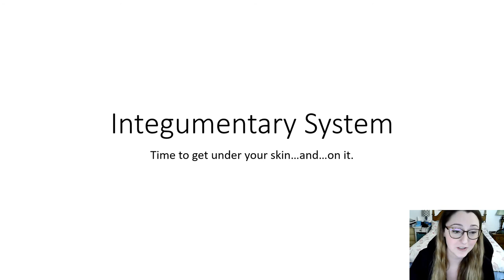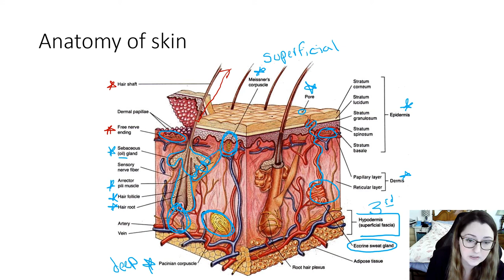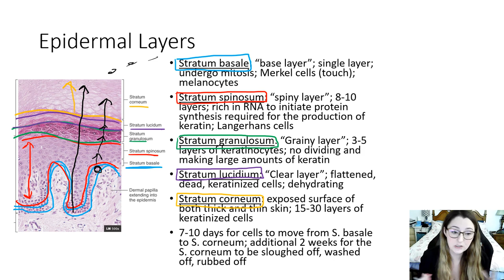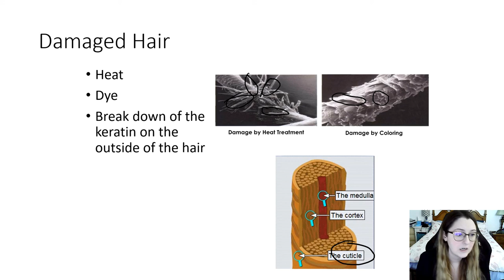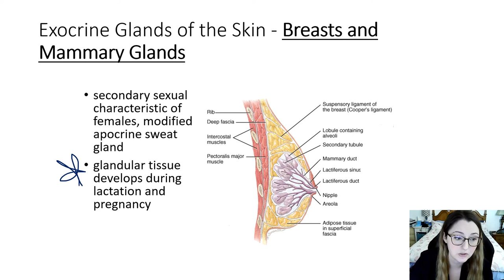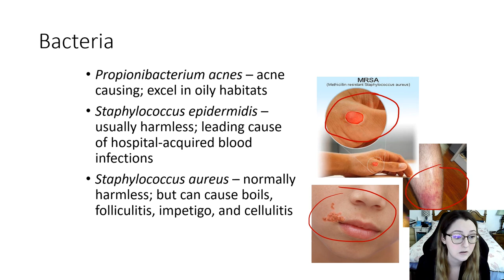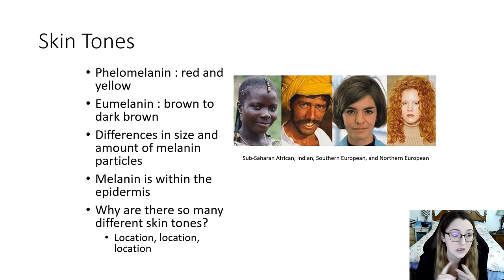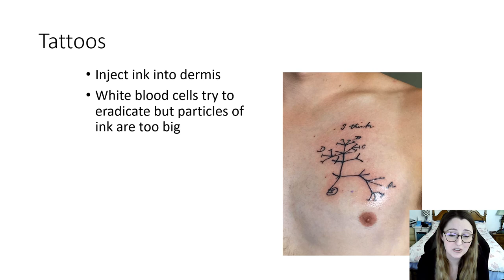Human Biology Integumentary System Lecture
Skin and skin accessories.